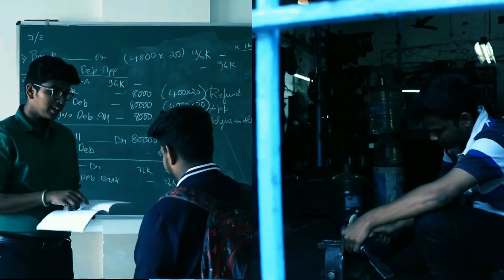wAges | short film | elite studios | belgaum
The above short film depicts the common scenario about responsibilities of an individual. As a student or as a son/daughter we all have certain responsibilities to take care of. And some responsibilities dont look at the age. wAges is the story where we tried to show the responsibility of 2 children and it is necessary for both of them to complete their responsibilities towards their family. WAges dont see ages.

Logik Biswas: Student
Kedar Mehtre: labour
Parth sulakhe⁩: Teacher
Omakr khirsagar: Father